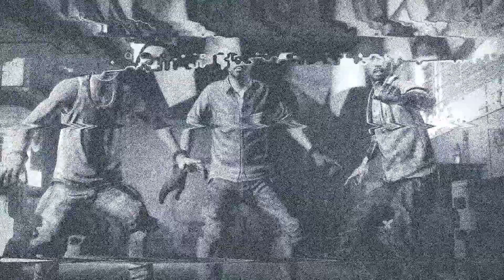Binary Domain - The Hollow Child cutscene magyarul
Egy zseniális átvezető videó a Binary Domain című játékból, amelyből kiderül, hogy... de tessék inkább megnézni. Én, a robot és Szárnyas fejvadász rajongók szeretni fogják, az tuti. Vigyázat, az arra érzékenyeknek felkavaró lehet!